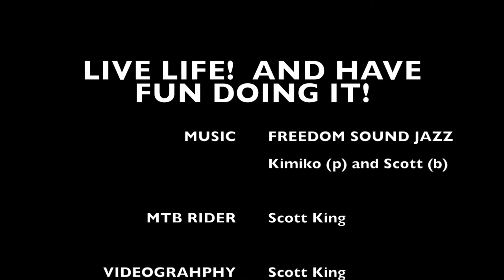MTB El Corte Madera Preserve 20JUL19